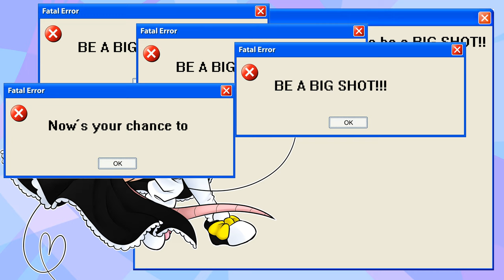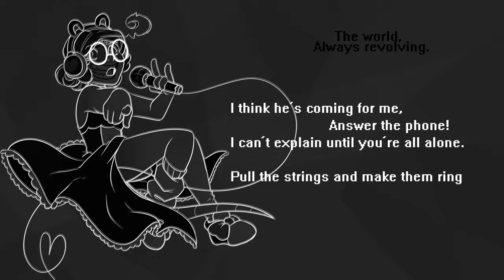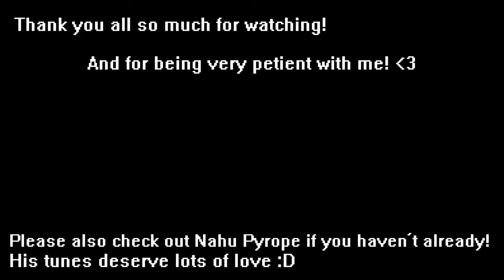Shy Sings✦BIG SHOT {FEAT. Nahu Pyrope}【DELTARUNE】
EDIT 2: You can now listen to this song on spotify!
EDIT: You can now get this cover on iTunes and Apple music!! Happy listening!
Woop woop! I hope you guys enjoy this one cause my lord it was alot!
Also I know its april 1st but dont worry theres not jokes or jumpscares, i promise. ^^
Im HOPING that this was me getting over my big brain ick hurdle and i should be back to making regular content INCLUDING more streams! :D
Yall should drop some game suggestions in the comments!

And for those who are curious about who Rufford's buddies are, the rat is Tip Toe and the Sheep is Mary, my sister's mascot for her main channel! (along side the blue sheep whos name i never can remember ToT)
☼ Cover Credits ☼
✿Lyrics: ShySiesta/Toby Fox
✿Vocals: ShySiesta
❥Yes you may use my videos/lyrics so long as you credit everyone who should be credited!
❥예, 크레딧을 받아야하는 모든 사람에게 크레딧을 주면 내 비디오 / 가사를 사용할 수 있습니다!
❥Bạn có thể sử dụng video / lời bài hát của tôi miễn là tất cả những ai cần được ghi có được tín dụng!
❥Sí, puedes usar mis videos / letras siempre y cuando le des crédito a todos los que deberían ser acreditados.
✎ Lyrics ✎
"Now's your chance to be big! You gotta be big!"

Now's your chance to be a BIG SHOT!
B-Be BIG- B-Be BIG- B-B-BIG SHOT!

Now's your chance to (x2)
Now's your chance to-BIG SH-SH-SHOT!

Now's your chance t-to (x2)
Now's your chance to- B-BIG SH-SH-SHOT!

{From the darkness something seems to be calling out.
From the darkness, crying out, yet nobody came.
Let faint melodies cast aside heavy doubts,
Keep your soul close, lest you lose it along the way.}

[The world, always revolving, we can do anything, anything!
So chaos, chaos rings as suits sing!
The World, always revolving, we can take anything that you bring!
So chaos, chaos rings, as souls sing.]

"I think he's coming for me, answer the phone
I can't explain until you're all alone.
Pull the strings and make them ring
Until your heart starts to break [[YOU'RE BREAKING UP]]
Pull the strings and
Tell you what you [[BIG SHOT!]]"

Now's your- (x2)
Now's your chance!

Now's your chance! (x2)
Now's your- (x4)
Now's your chance! Tell ya what you-

Now's your- (x4)
B-B-Big Sh-Shot! (x2)